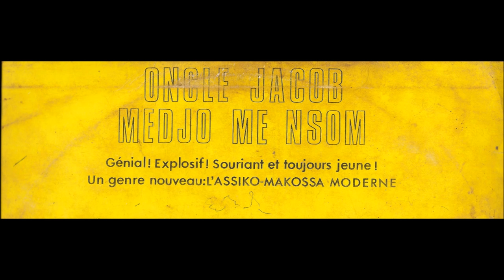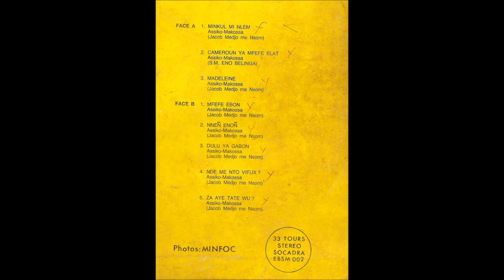Oncle Jacob Medjo Me Nsom - minkul mi nlem (Award international records 1985)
Assiko-Makossa